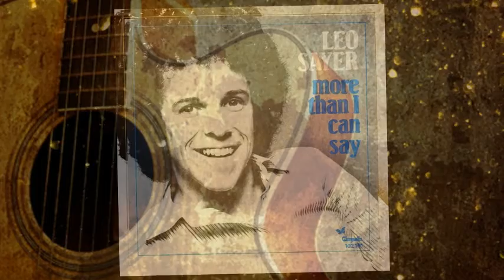More than i can say